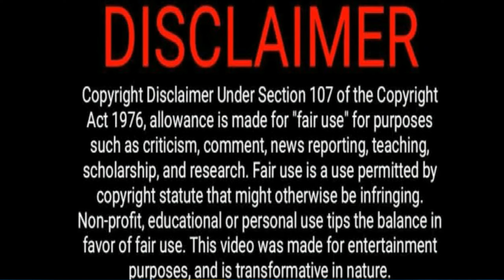WTF Moments in Football Reaction (HD Version Still Processing)